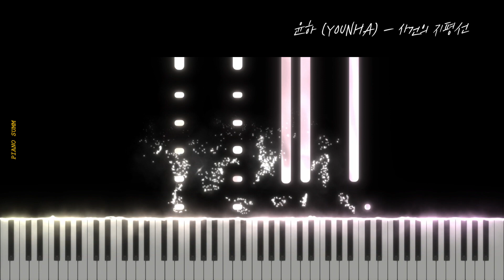윤하 (YOUNHA) - 사건의 지평선 (Event Horizon) | Piano Sheet | Piano Tutorial